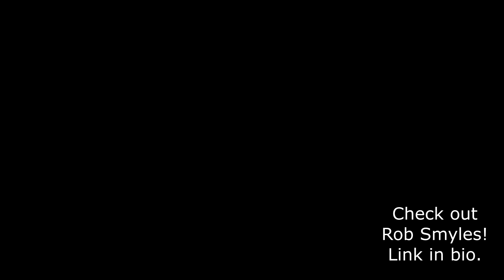Copenhagen Chill Tricks 2017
This video is more a cinematic video of the city mixed in with some tricks here and there, a climbing session and some urbex.